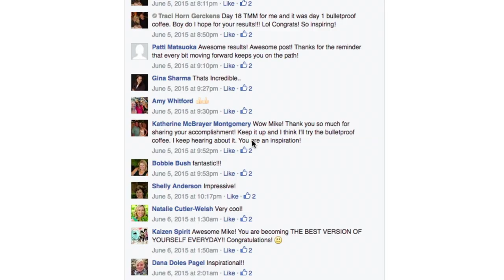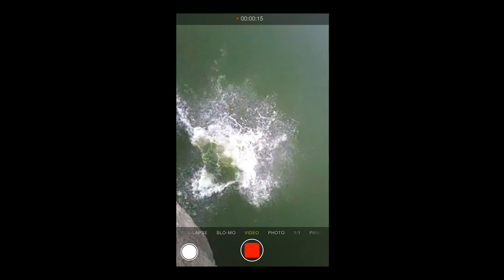Miracle Morning Movie [Sneak Peek #3] See How Mike Eaton Lost 90 Pounds Using The Miracle Morning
Friends, I'm excited to share this preview with you because this has long been one of my favorite scenes/stories from The Miracle Morning movie!
You'll see the how Mike Eaton used the Miracle Morning to lose 90 pounds and transform his life.

Millions of people have discovered a simple way to change any area of their lives by simply changing the way they start their day.

From achieving seemingly unreachable goals to overcoming depression and health challenges, you’ll see the incredible stories of ordinary people who have done the extraordinary, and then learn exactly how you can do the same.

You’ll also get to see the morning routines of some of the world’s most successful people—from world champion athletes and bestselling authors to CEOs and self-made millionaires.

Finally, you’ll witness the unbelievable journey of the Miracle Morning creator, Hal Elrod.  As he embarks on his mission to Elevate the Consciousness of Humanity, One Morning at a Time, things take a terrifying turn when he is diagnosed with an extremely rare form of cancer and given a 30 percent chance of surviving. Facing the probability of death and leaving his family behind, watch as Hal attempts to use the morning routine that changed his life, to save his life.

It’s time to for all of us to wake up to our full potential and join the millions of people who are using the Miracle Morning to transform their lives, one morning at a time.

Starring: Hal Elrod, Laila Ali, Brendon Burchard, Mel Robbins, Robin Sharma, Lewis Howes, Robert Kiyosaki, Marci Shimoff, Vishen Lakhiani, James Altucher, Preston Smiles, Dave Asprey, JP Sears, Pat Flynn, Sean Stephenson, Julianna Raye, Jairek Robbins, Joe Polish, UJ Ramdas, Dr. Alisha Bhatia, Dr. John Grey, Brian Johnson, Jayson Gaignard, Dr. Michael Breus, John Lee Dumas, Dr. Andrew Hill, and more.